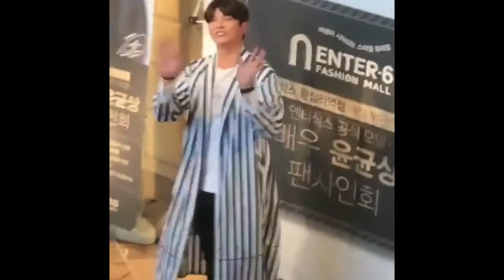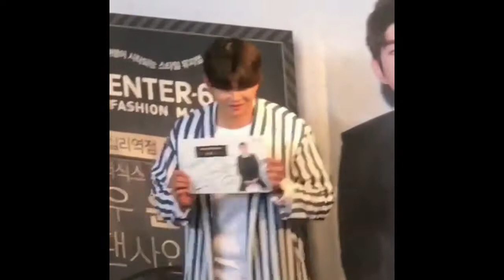Yun Kyun Sang Enter Event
credit: Kyonu

To all my viewer's pls. read:

* Pls. avoid negative comments for it will be removed by me
* If you dislike anything in this video you are free to go out
* Pls. do not mention the name of the drama and the songs in the comment box
* Kindly PM me if you have a question